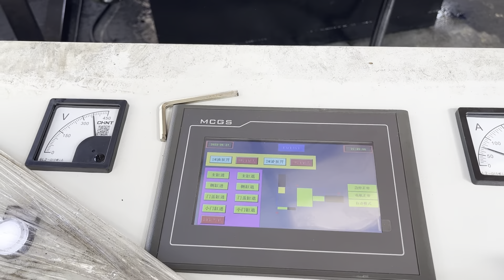Hydraulic Metal Baling Machinery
Details of Hydraulic Metal Baling Machinery, China Hydraulic Metal Baling Machinery, Hydraulic Metal Baler Machinery,

TCMBALER is a professional Hydraulic Metal Baling Machinery manufacturer and supplier in China for more than 20 years, and we can offer Hydraulic Metal Baling Machinery for sale with a cheap wholsale factory price for our customers without any agent or dealers if you wanner buy our Hydraulic Metal Baling Machinery.